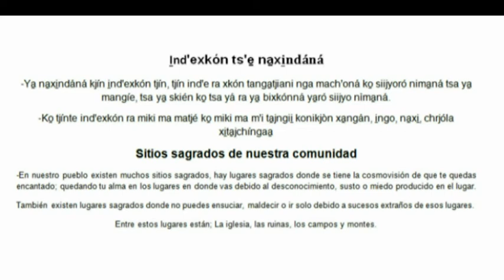ÉNNÁ MAZATECO‑ELOXOCHITLÁN‑OAXACA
Ejemplos de pronunciación y escrito de  sitios sagrados de mi comunidad